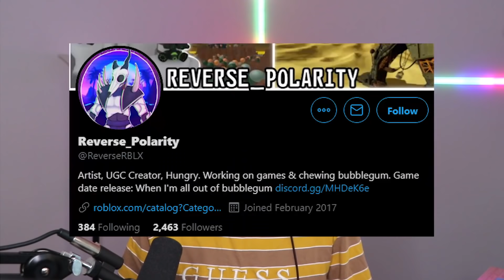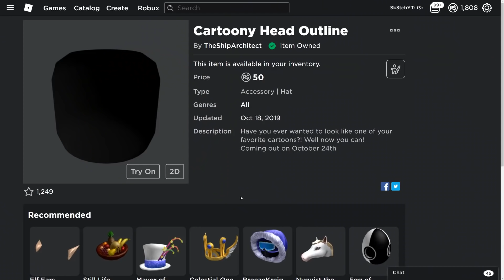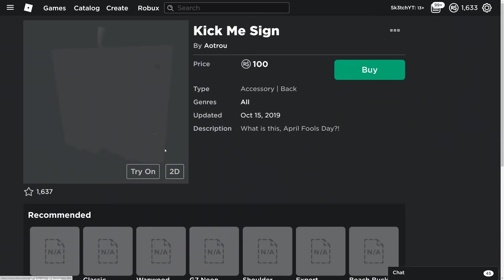I AM A ROBLOX HAT!?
I am a roblox hat, I am skek, destroyer of worlds devourer of space time and souls.

thank you so much ammon & reverse polarity for making this happen.